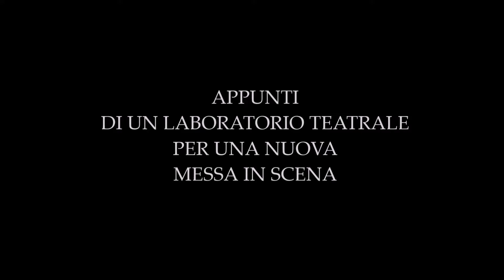LABORATORIO 1 - Maurizio Panici e il laboratorio teatrale di ZIO VANIA di A. Cechov a Marostica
Il regista Maurizio Panici ha iniziato un laboratorio teatrale a Marostica (Vicenza) con l'Associazione Teatris, su una nuova messa in scena prevista per la primavera del 2022, ZIO VANIA di Anton Cechov. Adattamento e regia fanno parte assieme a tutto il resto del seminario del lavoro, dell'impegno che serve per andare in scena. Respirazione, esercizi della voce, movimento, prove: questo il programma (e non solo) del calendario delle prossime settimane ,dei prossimi mesi. Lo documentiamo con alcuni filmati che vedrete periodicamente, veri e propri documenti filmati realizzati "sul campo", in sala prove. Una prova per tutti, una sfida per tutti, regista e interpreti, formatore e iscritti. Un nostro modo per attenzionare una nuova messa in scena, una nuova drammaturgia, e per tentare di incuriosire, di dare delle pillole di educazione alla visione. buona visioneextra... (Realizzazione a cura di visioniextra in collaborazione con - documento 1, novembre 2021